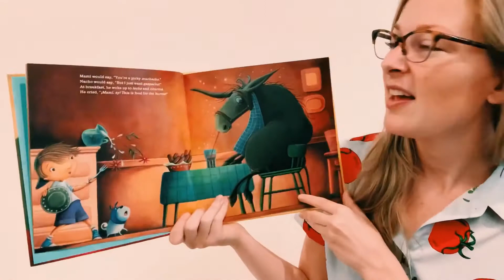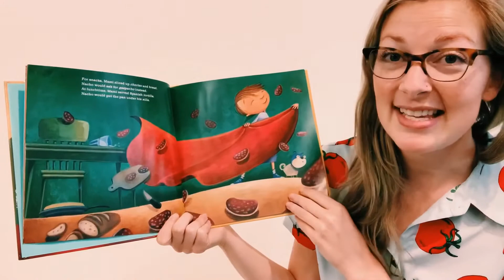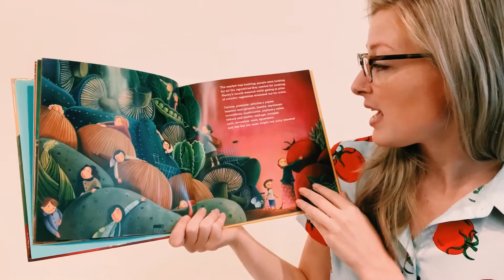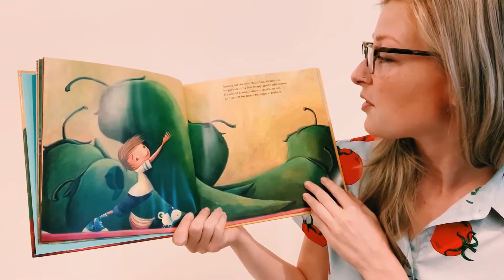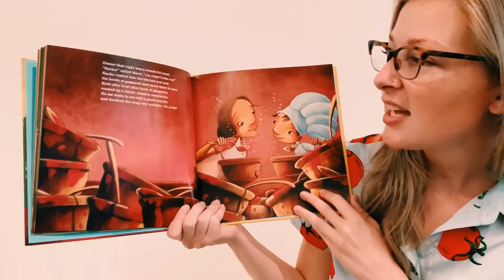Storytime: "Gazpacho for Nacho" by Tracey C. Kyle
Jenna Mobley, the Director of Education for Community Farmers Markets in Atlanta, Georgia, shares "Gazpacho for Nacho" by Tracey C. Kyle